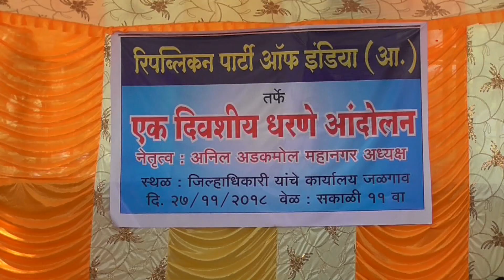Jalgaon :रिपाई तर्फे बौद्ध स्तूपला आयोध्या येथे जागा देण्यात यावी या मागणीसाठी धरणे आंदोलन